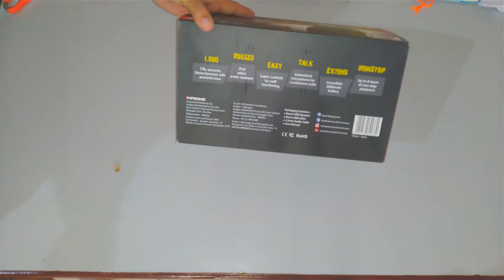(HINDI UNBOXING/REVIEW) boAt Stone 1000 Portable Wireless Speaker with 14W Stereo Sound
boAt Stone 1000 Portable Wireless Speaker with 14W Stereo Sound